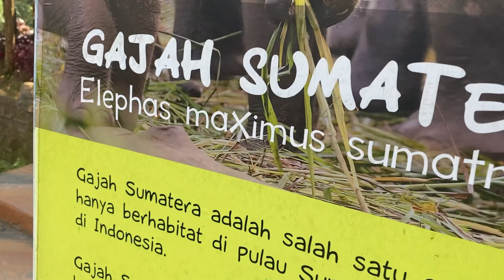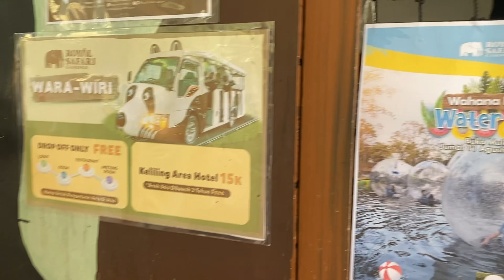Naik Gajah Raksasa Goyang-goyang & Naik Kuda Keliling Hotel Royal Safari Garden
Ride a Giant Rocking Elephant and Ride a Horse Around the Royal Safari Garden Hotel